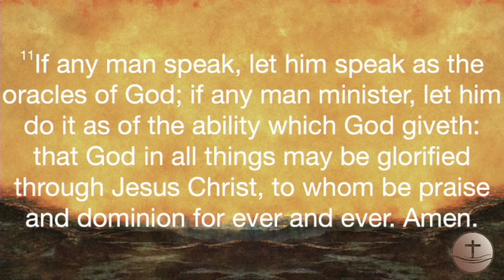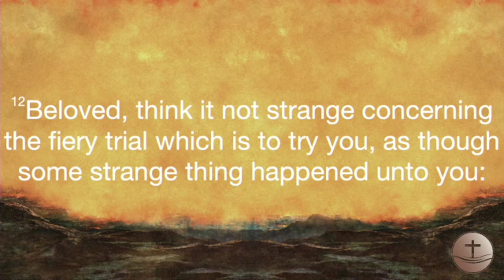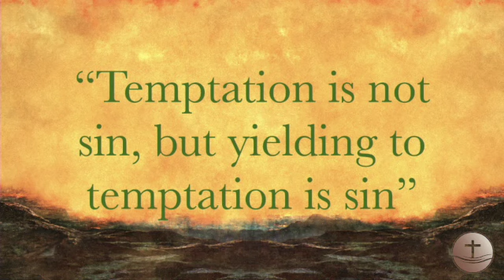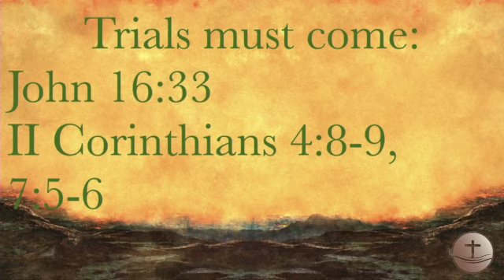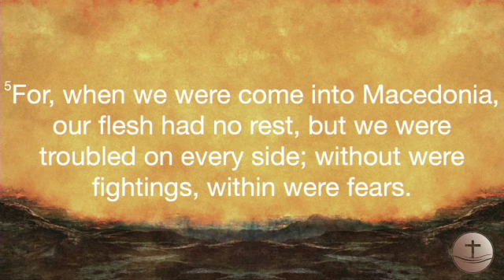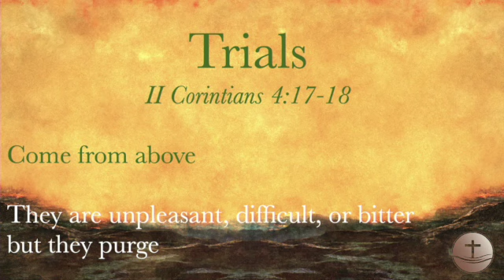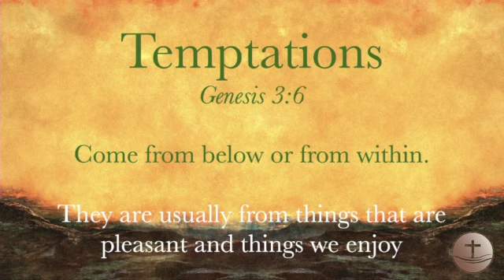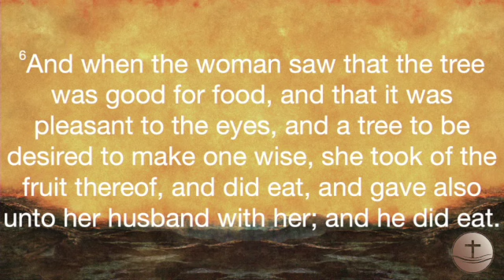Sunday morning sermon "Temptations and trials"